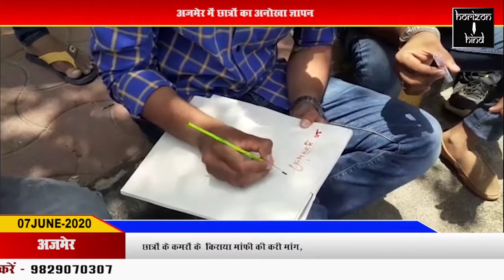HORIZON HIND NEWS BULLETIN 08 JUNE2020